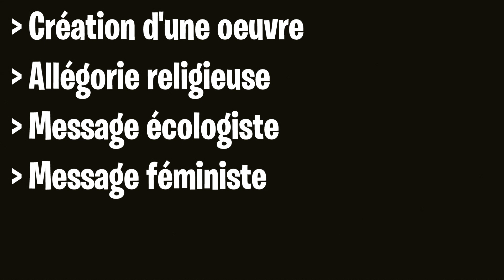MOTHER ! - C'est quoi ce titre ?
POSEZ VOS QUESTIONS EN COMMENTAIRE POUR LA FAQ !

Remerciements:
► Pexels pour les images stocks